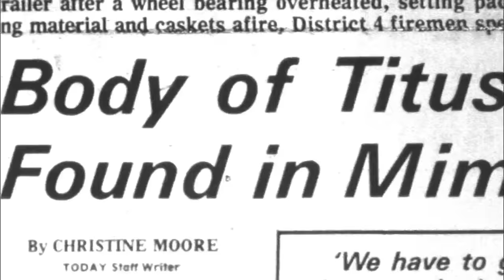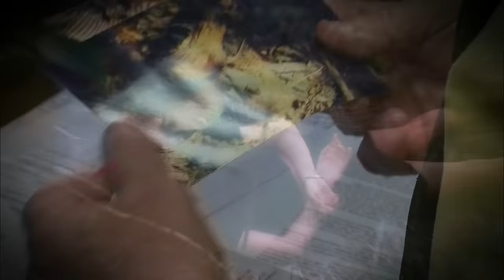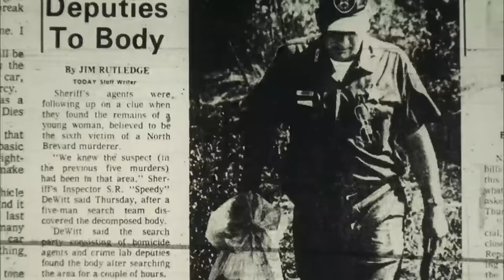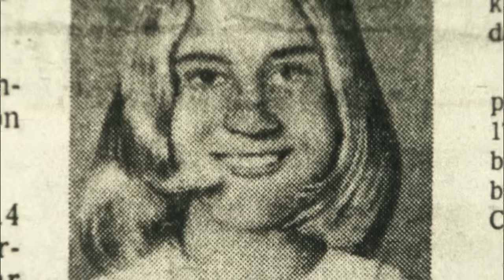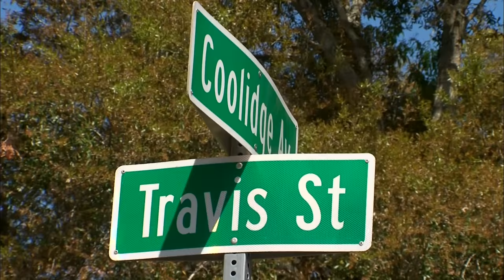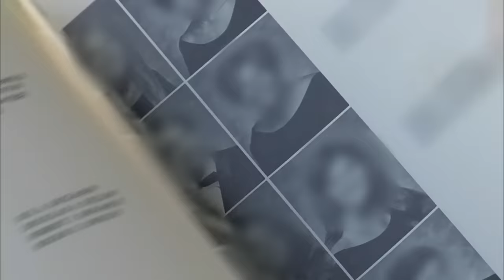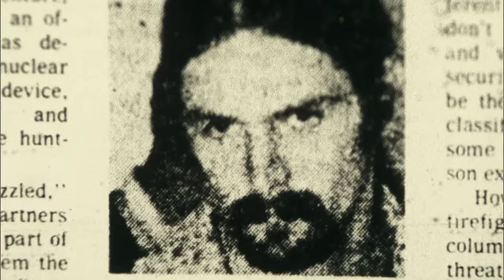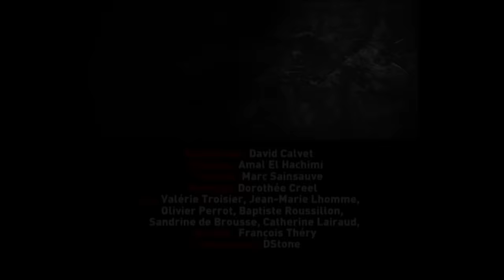Bernard Giles | Ce tueur d'autostoppeuses avait le profil de monsieur tout le monde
Au début des années 70, une affaire déchaine la chronique de cette petite ville de Floride. Une femme est retrouvée sur le bord de la route. C'est la première d'une longue série de proies de Bernard Giles. Il raconte lui-même cette terrible chasse...